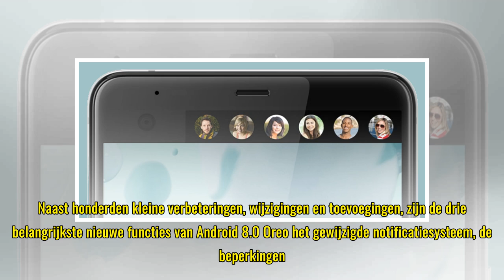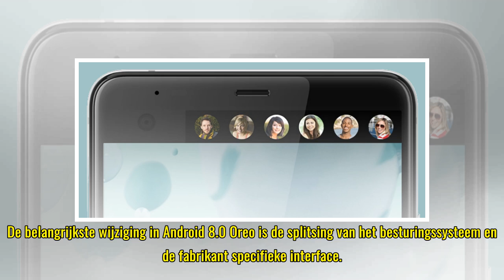Android 8.0 Oreo update voor HTC U Ultra in steeds meer landen beschikbaar